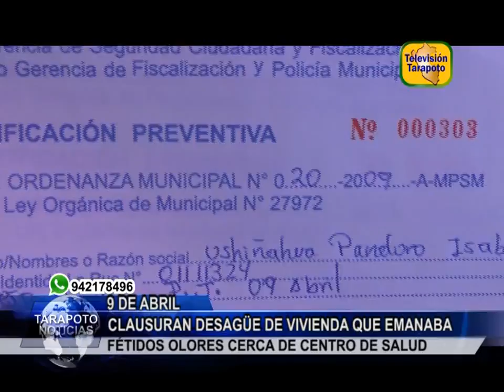TARAPOTO NOTICIAS: CLAUSURAN DESAGÜE DE VIVIENDA QUE EMANA